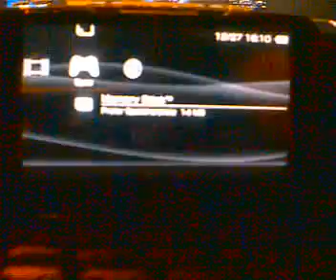driver2@psp (very very slow!!!)